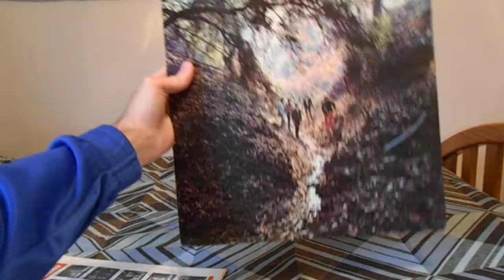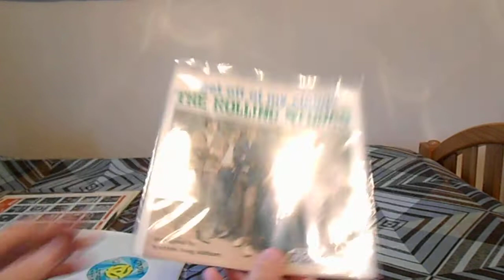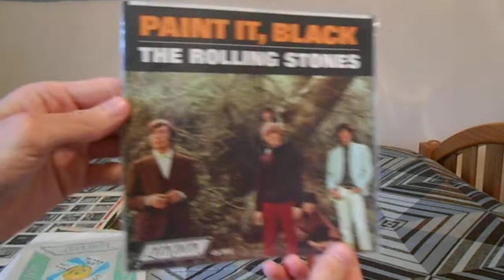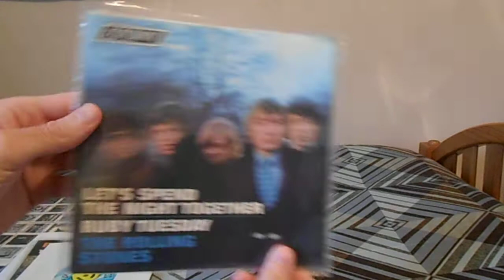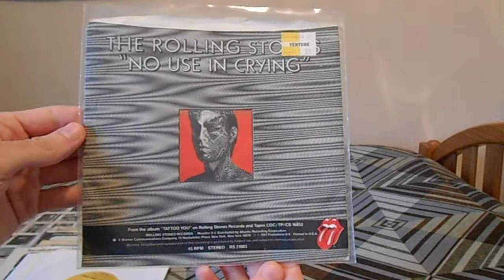My Rolling Stones LP& 45 Collection